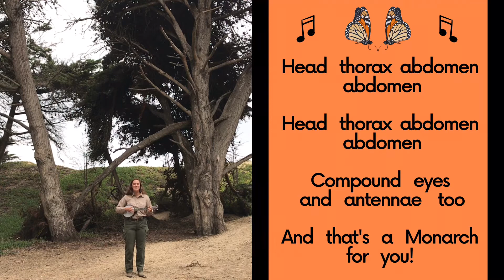Monarch Butterfly Song: Head, Thorax, Abdomen!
Do you know the body parts of a butterfly? Join California State Park Interpreters from the Pismo State Beach Monarch Butterfly Grove for this catchy song and sing along with us to the tune of "Head, Shoulders, Knees and Toes".

For more online learning materials and to register your class for a virtual field trip, please see the PORTS